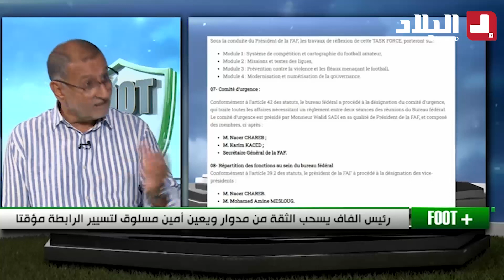العضو السابق في الرابطة الوطنية لكرة القدم فاروق_بلقيدوم يتحدث على تنحية عبد الكريم مدوار.. شاهد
"من اللول قالها صادي ومكانش فرحان بأداء الرابطة".. العضو السابق في الرابطة الوطنية لكرة القدم فاروق بلقيدوم يتحدث على تنحية عبد الكريم مدوار.. شاهد: